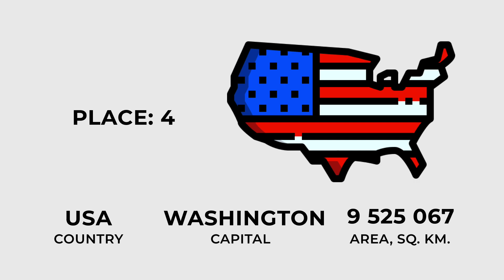COUNTRIES BY AREA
This video was made to inform you about COUNTRIES BY AREA. I tried to find сonfirmed Information from the internet. Enjoy!